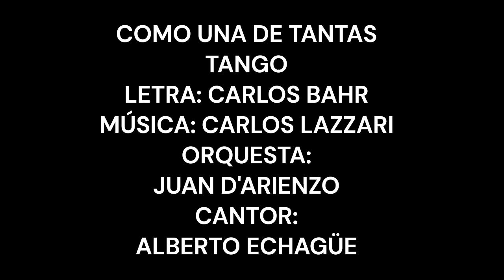COMO UNA DE TANTAS TANGO ORQUESTA DE JUAN D'ARIENZO CANTA ALBERTO ECHAGÜE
COMO UNA DE TANTAS
TANGO
LETRA. CARLOS BAHR
UNA REALIZACIÓN SIN ÁNIMO DE LUCRO
MARZO 16 DEL 2023